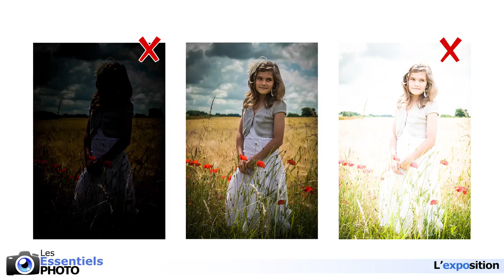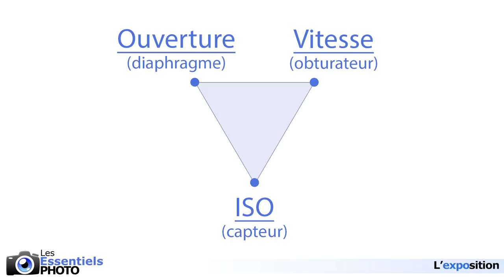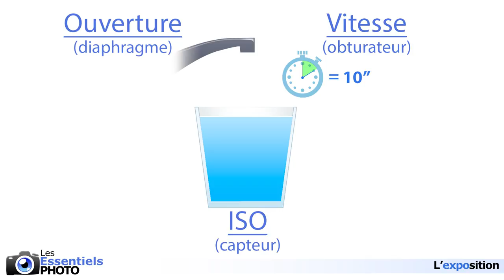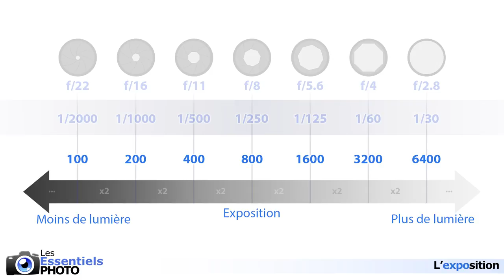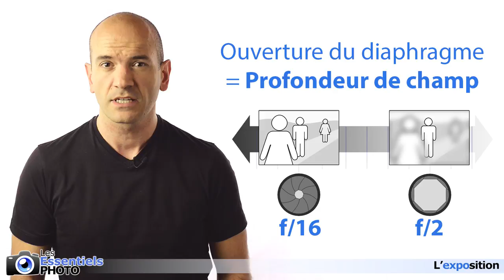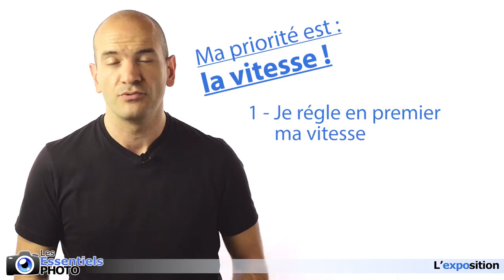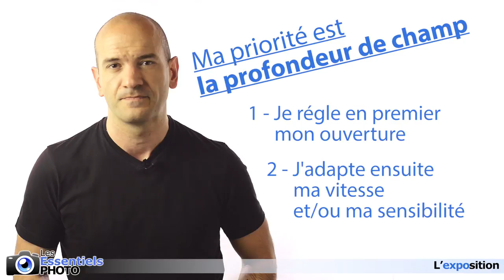L' EXPOSITION en photo SIMPLEMENT !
L'exposition, c'est simple comme un verre d'eau !

Dans cet épisode, qui se destine plutôt aux novices, nous allons voir ensemble les bases de celle-ci, et revenir sur quelques grands principes concernant l'ouverture, la vitesse et la sensibilité ISO, de façon simple et en se concentrant sur l'essentiel !

Prenez soin de vous et faites plein de belles photos !